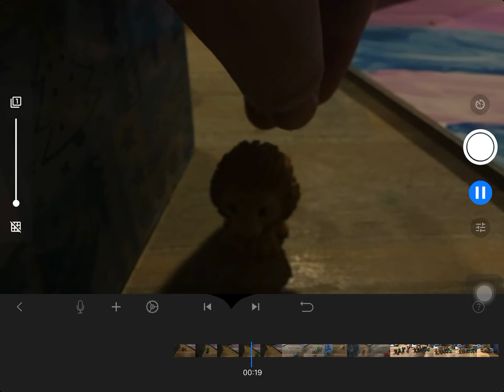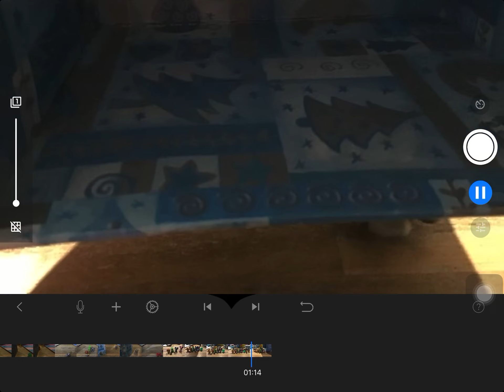Disney stop motion